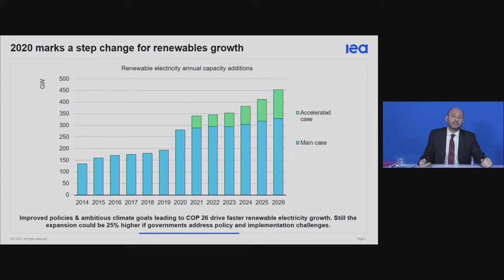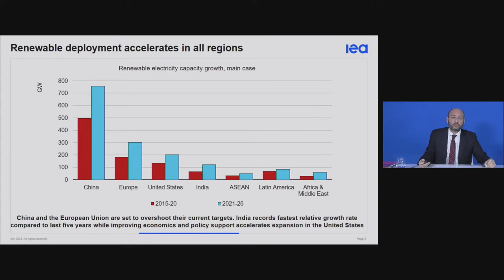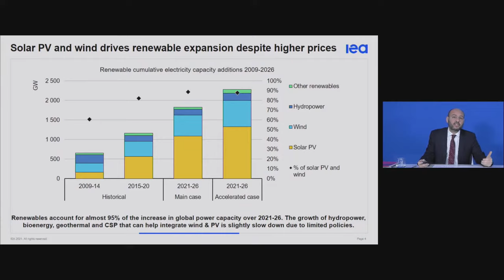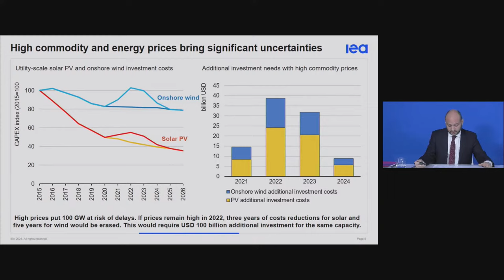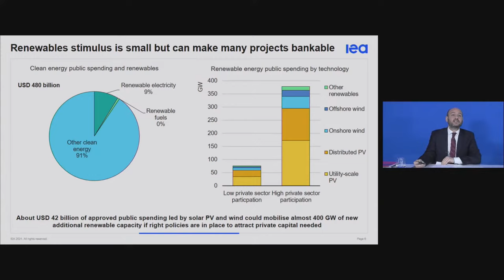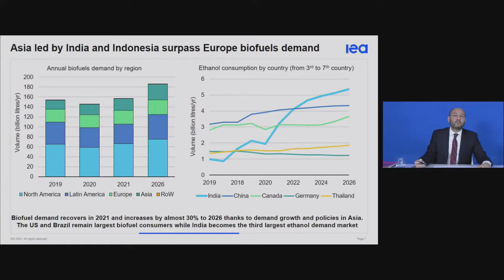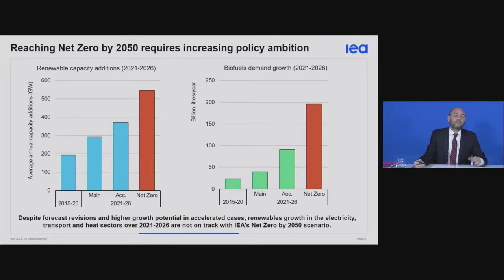Renewables Market Report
Renewables 2021 is the IEA’s primary analysis on the sector, based on current policies and market developments. It forecasts the deployment of renewable energy technologies in electricity, transport and heat to 2026 while also exploring key challenges to the industry and identifying barriers to faster growth.

Renewables are the backbone of any energy transition to achieve net zero. As the world increasingly shifts away from carbon emitting fossil fuels, understanding the current role renewables play in the decarbonisation of multiple sectors is key to ensuring a smooth pathway to net zero.